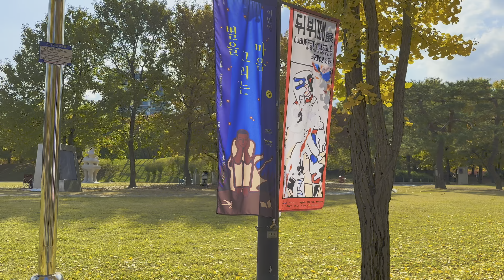4k | Stroll through the Colors of Autumn: A Biking Tour of Seoul Olympic Park, South Korea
Join us on a virtual tour of Seoul Olympic Park in South Korea during the breathtaking autumn season. Watch as the park transforms into a canvas of vibrant colors, with its trees ablaze in reds, yellows, and oranges. Take a stroll through the picturesque gardens, enjoy the crisp autumn air, and immerse yourself in the natural beauty of South Korea. Don't miss out on this breathtaking display of autumn in Seoul Olympic Park!